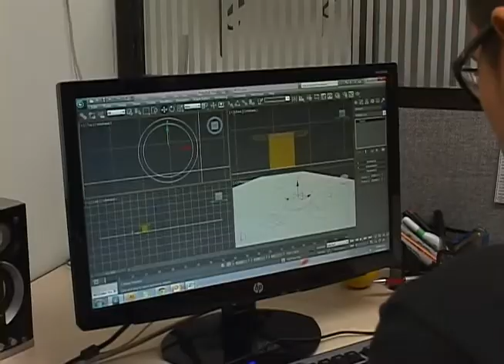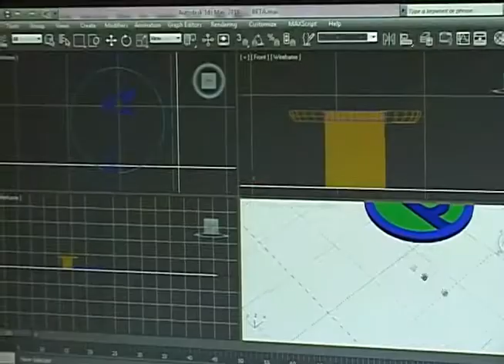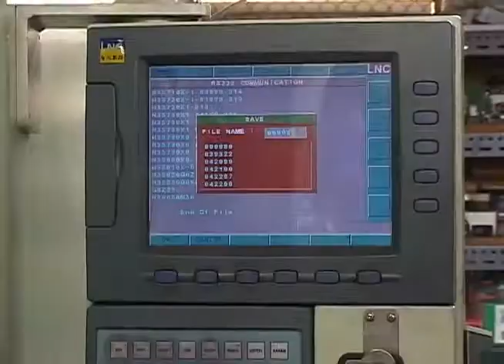Cimetal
Estuvimos en una empresa en itagüi donde trabajan con metales y hacen un proceso un poco largo desde el diseño hasta la concepción de la pieza. Allí conocimos todo el proceso de construcción que vive una pieza y nos dieron un bonito resultado.